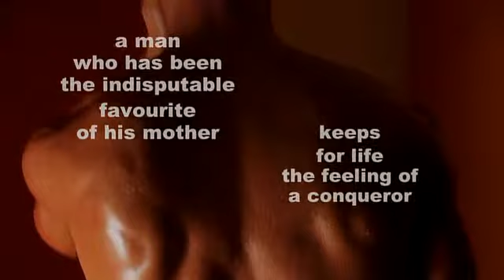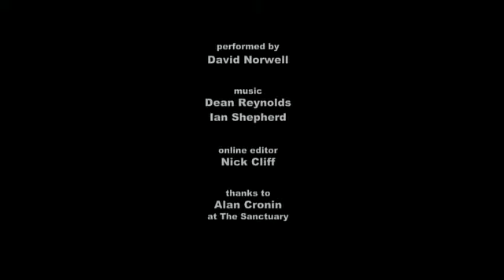hot guy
hot guy cant miss it! and i know what you thinking! lol